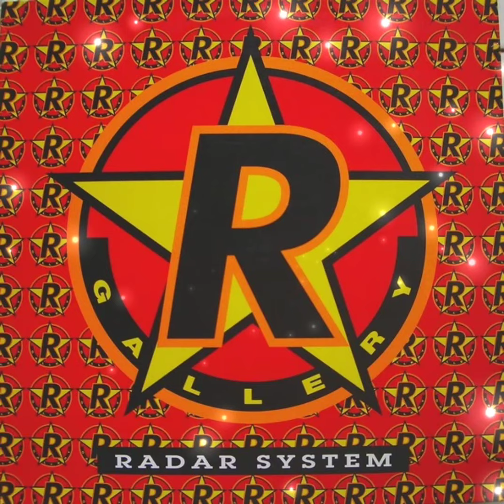R. Gallery - The Beginning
Sello:
Quality Madrid
Formato:
Vinilo, 12", 45 RPM
País:
Spain
Publicado:
1993
Género:
Electronic
Estilo:
Makina